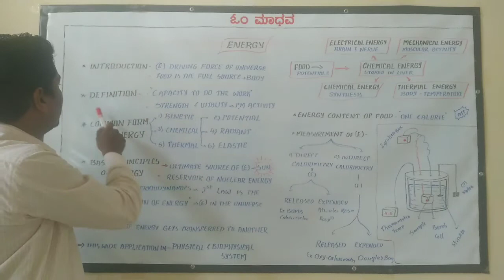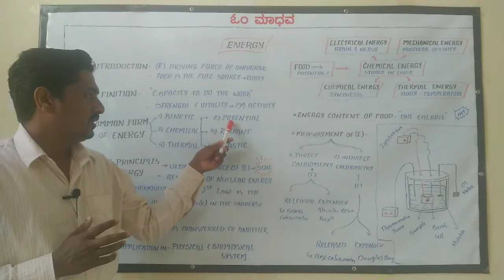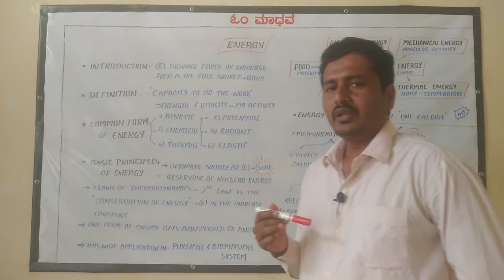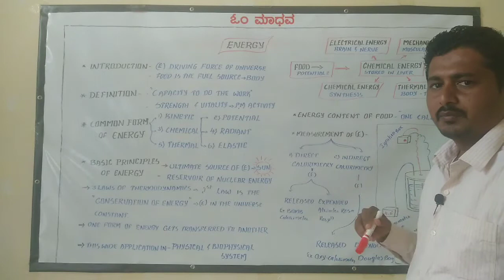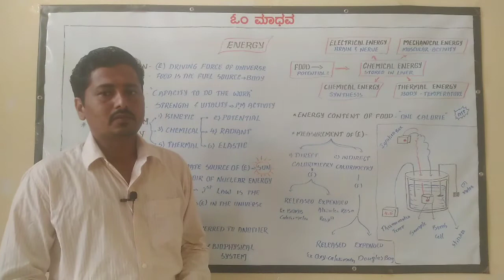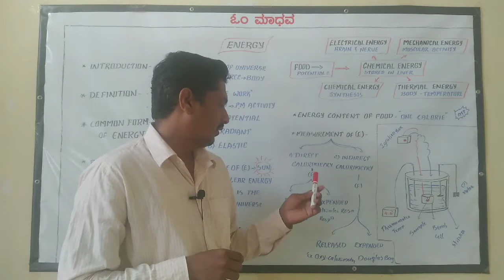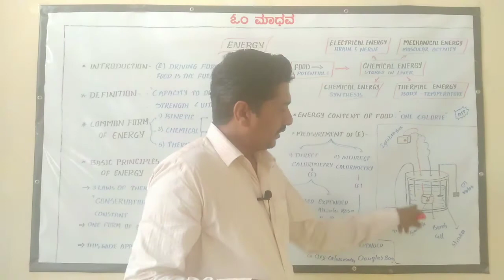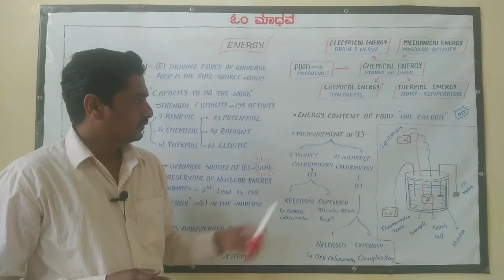NUTRITION - 27. ENERGY ( OM MADHAVA TUTORIAL'S )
This video may help for B.Sc Nursing, paramedical and food science students as curricular requirements.